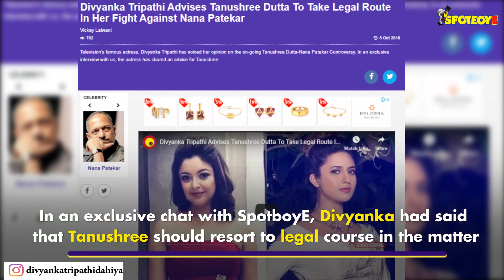What’s ‘Cooking’ Between Divyanka Tripathi And Rajeev Khandelwal? I SpotboyE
For all those who adore Divyanka Tripathi, this one’s bumper news. The Yeh Hai Mohabbatein actress will soon be seen romancing Rajeev Khandelval in her next show, Chef